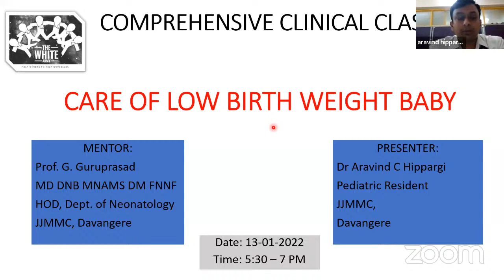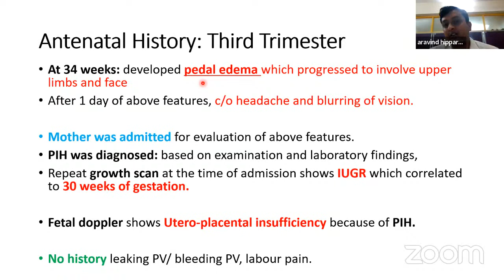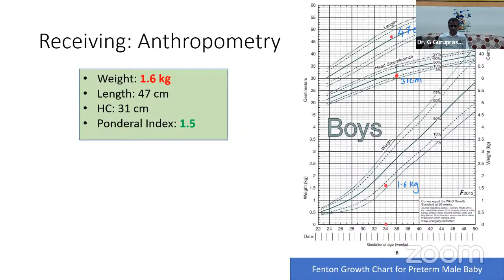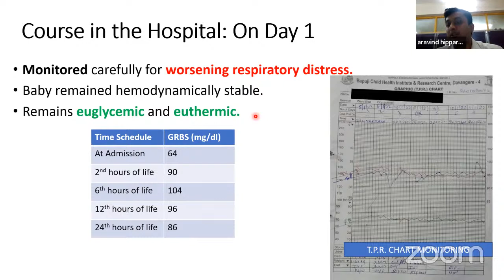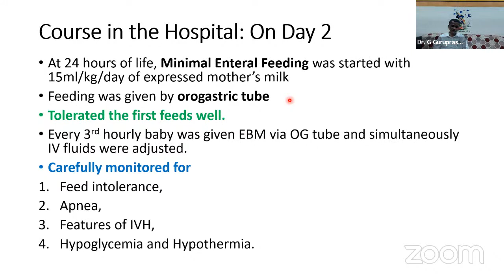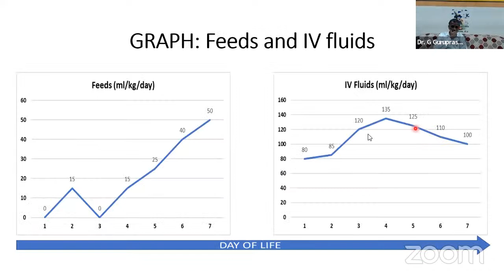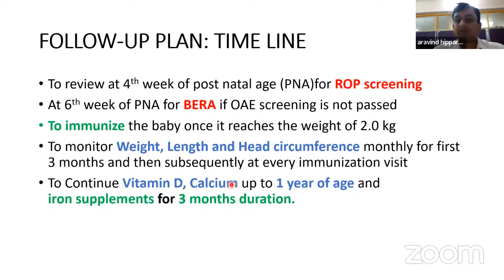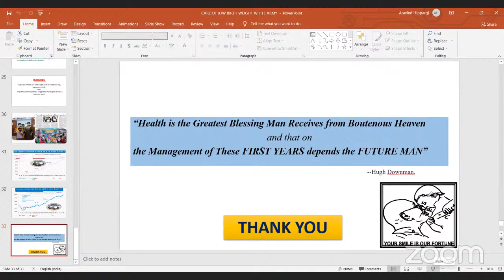CARE OF LOW BIRTH WEIGHT BABY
Clinical case presentation by Dr.Arvind, Junior Resident in Pediatrics, JJMMC, Davanagere.
Mentor:
Prof.G Guruprasad
MD DNB MNAMS DM FNNF
HOD, Dept of Neonatology
J.J.M.Medical College, Davanagere.